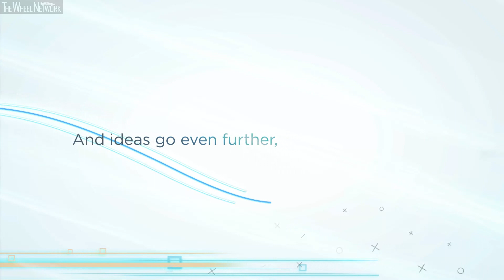Electric Mobility by FCA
From 26 to 28 September, the Lombardy Region headquarters building in Milan hosted the third edition of "e_mob, the e-Mobility Festival", with Fiat Chrysler Automobiles playing a leading role. As well as a round table discussion and a seminar, where FCA was present to provide information about the activities it has launched with regard to sustainable mobility, in the covered outdoor area visitors were able to admire the Fiat Centoventi, the Jeep Compass PHEV and the Fiat Professional Ducato Electric, the last two of which will already be available on the market with effect from 2020.

The number of topics discussed during the three-day festival of electric mobility was vast: first and foremost, how to make the new electric mobility easily usable and beneficial for customers, meaning the development of genuine solutions to simplify and increase the efficiency of charging procedure and times. This topic will be covered by companies working to supply domestic and business charging solutions, such as EnelX: FCA has recently signed two agreements with this firm and with Engie for the development of new electric mobility solutions, to support the production and marketing of the plug-in hybrid electric vehicles (PHEV) and battery electric vehicles (BEV) envisaged by the Group business plan for 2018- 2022. Thanks to these agreements, the FCA sales network will be able to offer charging solutions and innovative services specifically designed for private and business customers. What's more, the programme includes the development and trial of new technologies to reduce the total cost of ownership of electric vehicles, to benefit the customer.

The many topics scheduled for the three-day Milan event included an important discussion concerning the need to simplify the current procedures required for the installation of electric vehicle charging points in the communal areas of apartment blocks. Forecasts predict that this charging mode will be one of the most widely used by customers in the near future.

The exhibition of vehicles proved just as interesting, starting from the Centoventi, the concept car that gives an innovative foretaste of the Fiat brand's guidelines, stylistic language and future technology for the next few years.

Thanks to the hybrid technology also used for the Renegade, the Jeep Compass - in the brand's purest style - will further improve its capability with a higher torque, achieved through the combination of the two propulsion systems. What's more, the rear-axle drive will be provided not by a propeller shaft but by the dedicated electric motor, allowing the two axles to be separated, with the torque controlled independently and more effectively than in a mechanical system.

On the other hand, the Ducato Electric - developed and designed to the FCA Group's most advanced quality standards - will be available in all body variants with the same load volumes as the current models. The electric version will be particularly suitable for professionals operating in specific areas of business (from online commerce to postal and courier services, home ready-to-eat food deliveries and local transport) who need to ensure access to city centres.